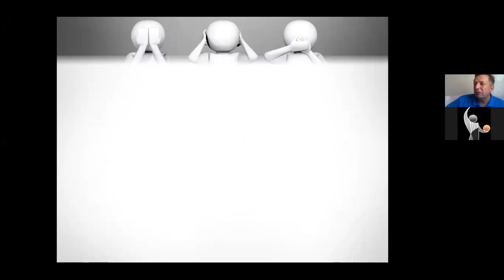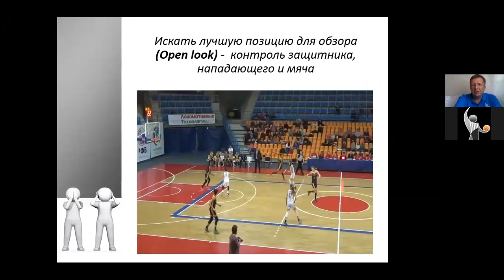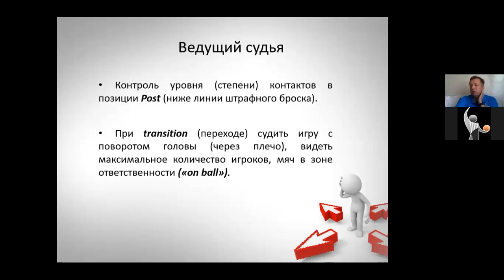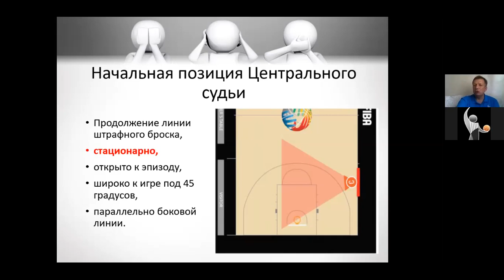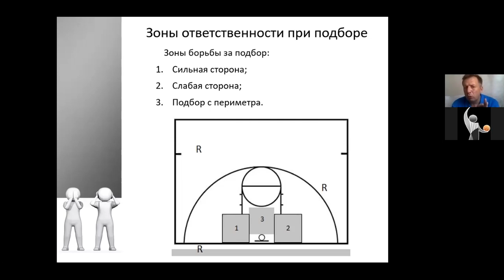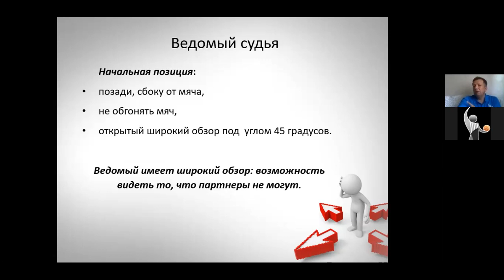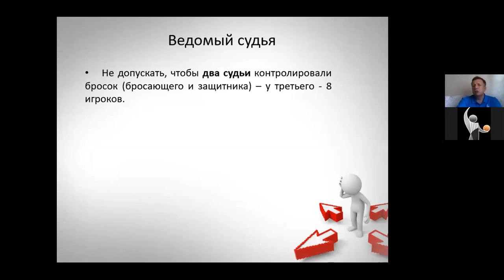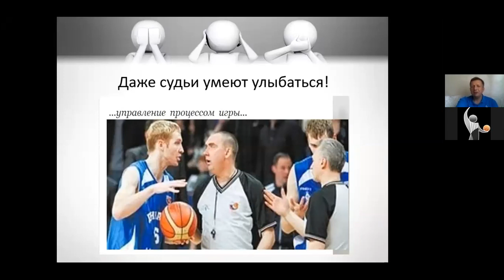Механика тройного судейства 3РО. Требования и советы 2020. Федор Борисович | ReferyPro